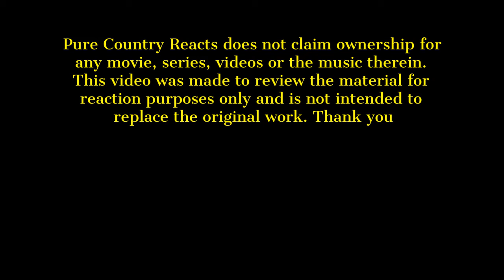BT21 Episodes 6 & 7 Reaction BT21 에피소드 6 및 7 반응